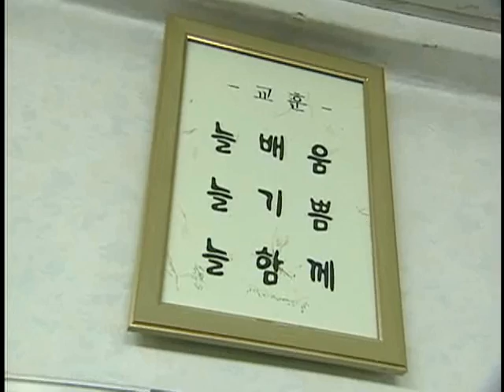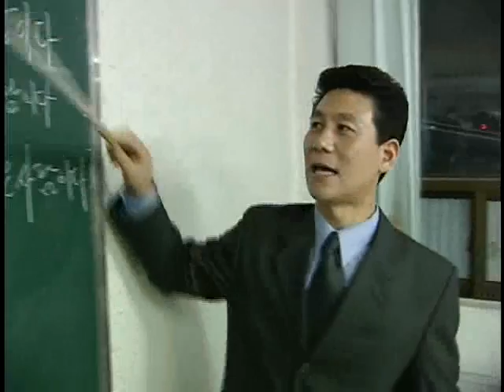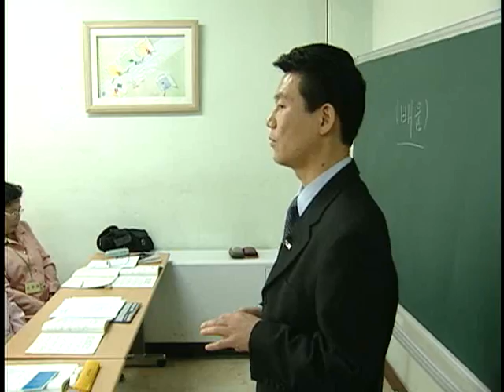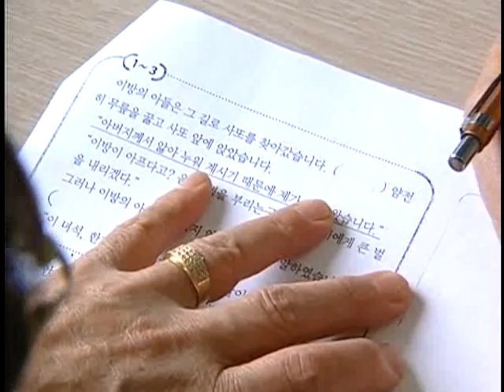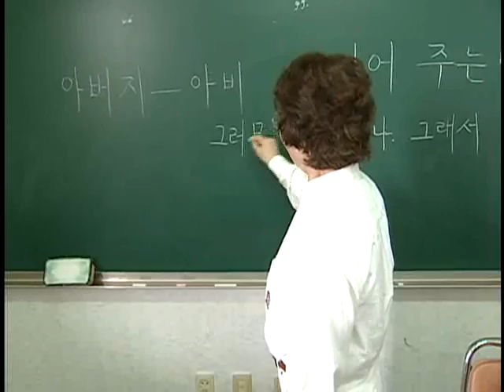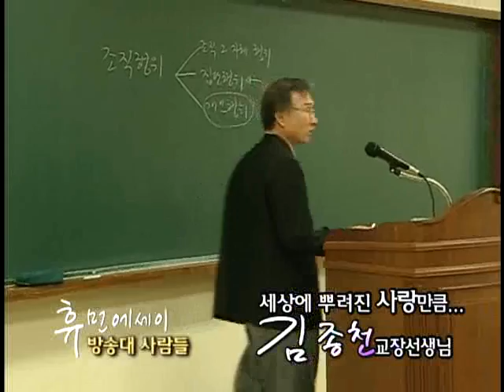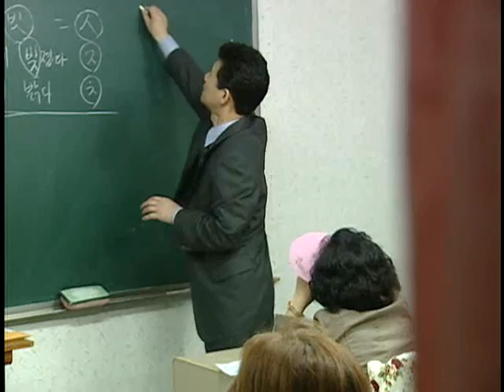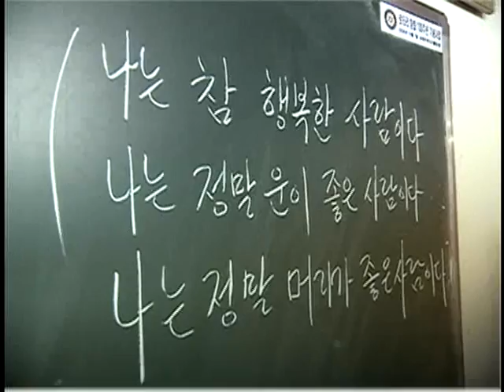휴먼에세이 방송대 사람들02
세상에뿌려진사랑만큼